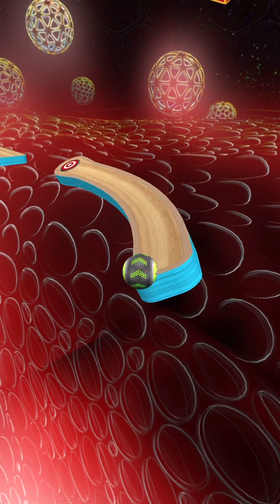Going Balls SpeedRun Gameplay Level 8341